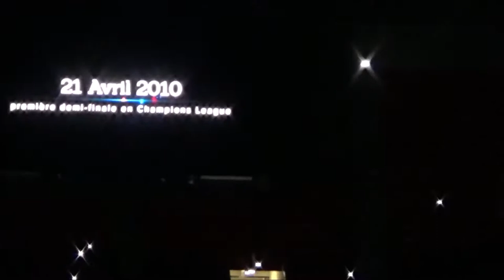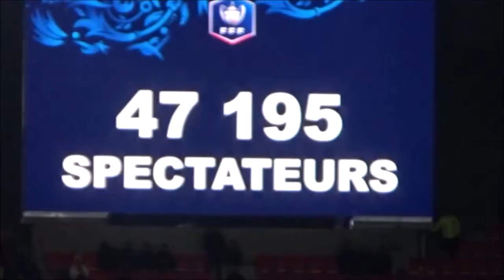Le Résumé: Lyon-Rennes en direct du Groupama Stadium (1/2 de la Coupe de France 2018-2019)